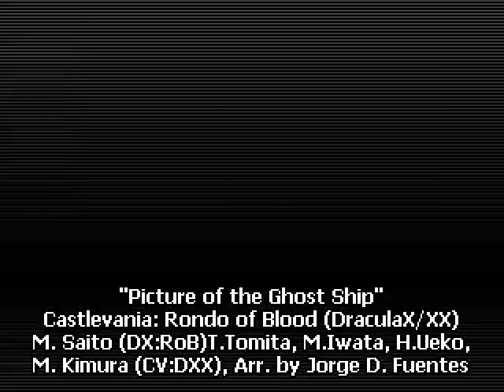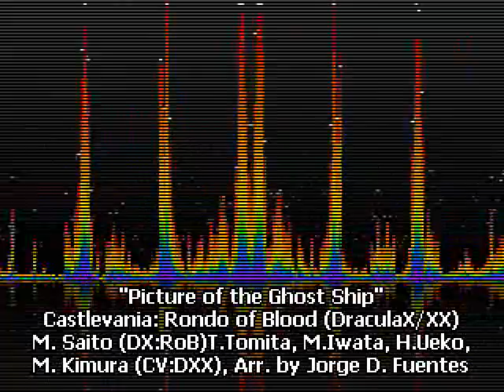Picture of the Ghost Ship - Castlevania: DraculaX - DraculaXX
"The Dracula X Chronicles" calls this tune "Ghost Ship Painting".  I'm going by the much older name, which is "Picture of the Ghost Ship".